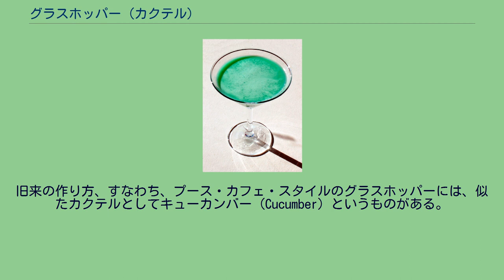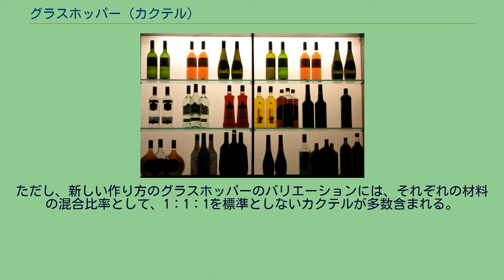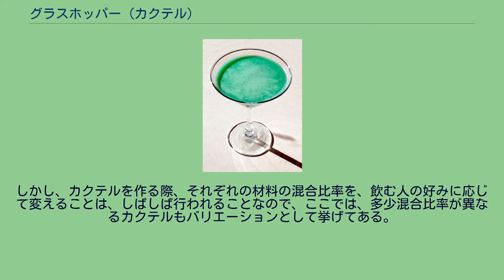グラスホッパー (カクテル)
グラスホッパー グラスホッパーは、リキュールをベースとするカクテルである。
新しい作り方によって作られたグラスホッパーは、ショートドリンク（ショートカクテル）に分類される。
カクテル名のグラスホッパーとは、「バッタ」または「キリギリス」のこと。
昔と今とでは、作り方が変わったカクテルとして知られる（詳しくは、「作り方の変化」の節を参照）。
新しい作り方によるグラスホッパーは、不透明な淡い緑色に仕上げるが、この緑色はグリーン・ペパーミント・リキュールの緑色に由来し、生クリームと混ざることで淡い色彩となる。
なお、カカオ・リキュールはホワイト使用しないと淡い緑色が綺麗に出ない。
このためカカオ・リキュールは、アレクサンダーを作る時などにしばしば使用される茶色のものではなく、無色透明のホワイト・カカオ・リキュールが指定されている。
なお、新旧どちらのグラスポッパーも、基本的には食後酒（アフター・デイナー・カクテル）に分類され、その中でもとりわけ代表的なカクテルとされる。
しかし、別に食後に飲まなければならないと決まっているわけではない。
グリーン・ペパーミント・リキュール ： ホワイト・カカオ・リキュール ： 生クリーム ＝ 1：1：1 グリーン・ペパーミント・リキュール、ホワイト・カカオ・リキュール、生クリームをシェークして、カクテル・グラス（容量75 - 90ml程度）に注げば完成である。
ブラウン・カカオ・リキュールを使用して作ったグラスホッパー グラスホッパーは、誕生当時、3層のプース・カフェ・スタイルのカクテルとして作られていた。
それが、いつの頃からかは不明だが、シェークが行われ、完全に3種の材料が混合された形で作られるようになり、今に至る。
リキュール・グラス（容量30ml程度）に、まずホワイト・カカオ・リキュールを、次にグリーン・ペパーミント・リキュールを、最後に生クリームの順番でフロートさせてゆけば完成である。
それぞれの比重の違いと色の違いにより、3層に別れ、中央のみが鮮やかな緑色となる。
なお、グリーン・ペパーミント・リキュールとホワイト・カカオ・リキュールと生クリームは、それぞれ等量ずつである。
シェーカーを使ってシェークすることには、材料を混合する以外に、材料を急速に冷却するという意味もある。
冷却が行えるのは、シェーカーの中に氷を入れるからであるが、冷却を行うことで口当たりを良くするなどの効果も得られる。
シェークが行われた後、室温などで温度が上がってしまうと、材料の冷却を行ったことで得られた効果は、当然ながら失われ、しかも、シェークの際にシェーカーの中の氷が融けて薄まってしまうという、シェークを行ったことによる欠点のみが目立つ結果となる。
したがって、シェークを行った以上は、その後、温度が上がってしまう前に飲み切ってしまう必要が出てくるのである。
つまり、ショートドリンクとなる。
ところで、プース・カフェ・スタイルのカクテルは、作る際、特に冷却を行ったりはしないので、一般的にはロングドリンク（ロングカクテル）に分類される。
それは、この旧来のグラスホッパーも例外ではなく、やはりロングドリンクであった。
すなわち、グラスホッパーは、ロングドリンクからショートドリンクに変化したカクテルなのである。
シェークが行われたことによって、カクテルが作られてから、比較的早い時間で飲み切る必要が出てきたのである。
旧来の作り方、すなわち、プース・カフェ・スタイルのグラスホッパーには、似たカクテルとしてキューカンバー（Cucumber）というものがある。
具体的には、旧来の作り方のグラスホッパーからホワイト・カカオ・リキュールを抜いたものであり、2層になっているカクテルをキューカンバーと呼ぶ。
なお、カクテル名のキューカンバーとは、「キュウリ」のこと。
フロート・スタイルのカクテルであり、キュウリの断面のように緑と白に分かれている。
リキュール・グラス（容量30ml程度）に、適量のグリーン・ペパーミント・リキュールを注ぎ、そこにグリーン・ペパーミント・リキュールの半量程度の生クリームをフロートさせれば完成である 新しい作り方のグラスホッパーには、次のようなバリエーションがある。
ただし、新しい作り方のグラスホッパーのバリエーションには、それぞれの材料の混合比率として、1：1：1を標準としないカクテルが多数含まれる。
しかし、カクテルを作る際、それぞれの材料の混合比率を、飲む人の好みに応じて変えることは、しば...